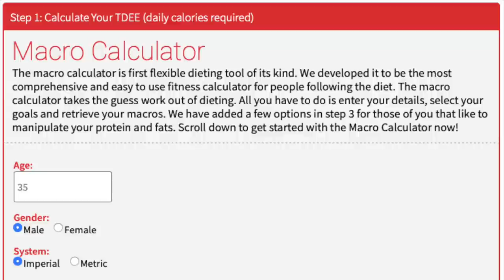Increase TEST Naturally | Steps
how can you increase your test or testosterone levels naturally? Does age limit the benefits of these steps?

How do you train, what type of cardio, is your stress and sleep appropriate. Are you obese, and which comes first the improved test or the body composition which then improves it?

Acute suppression of circulating testosterone levels by cortisol in men